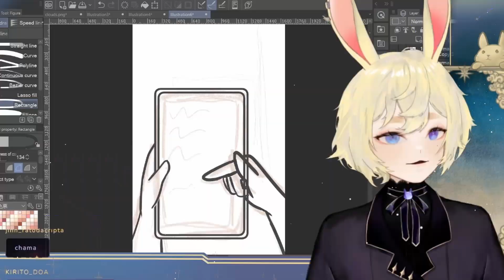e o seu ÚLTIMO ROLÊ (no sentido de mais recente). - #150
Batam a cabeça, criançada, no sentido de rock metal, não no sentido de bater no seu amiguinho.

Vtubers Highlights é um projeto pessoal de um usuário do Twitter que faz parte na comunidade Vtuber BR, o Guilher1030, esse projeto tem o intuito de fazer a comunidade descontrair e rir das edições bobas do dono do projeto.

Você é uma pessoa maravilhosa! ❤